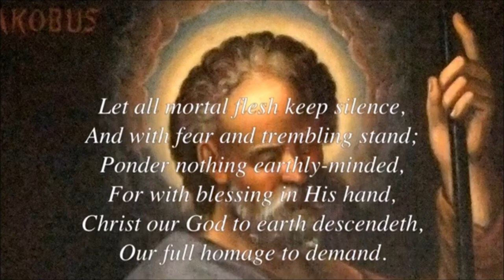Bédard, Variations on LET ALL MORTAL FLESH - Diane Bish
Diane plays the grand organ of the Amorbach Abbey, a Benedictine monastery located at Amorbach in the district of Miltenberg in Lower Franconia in Bavaria, Germany.